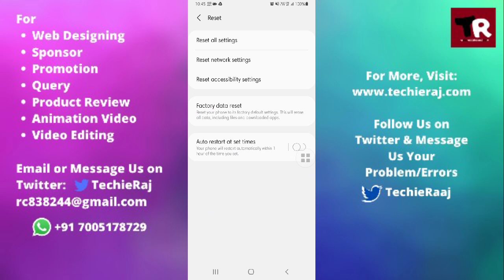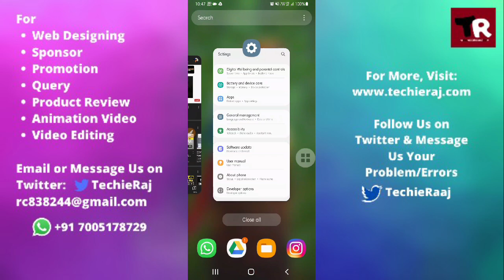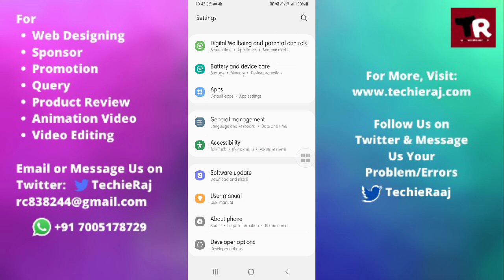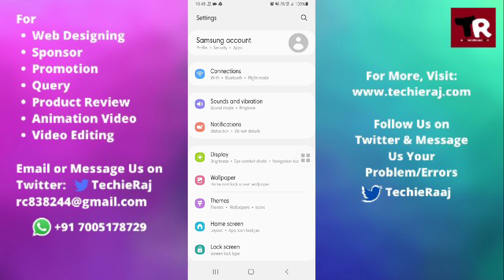Fix Samsung M12 Mobile Reset Not Working Problem Solved